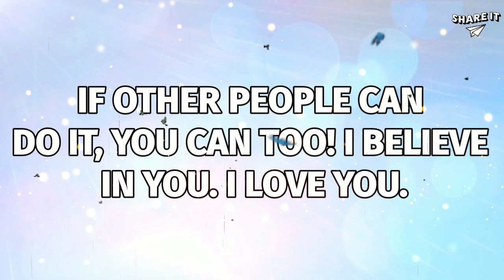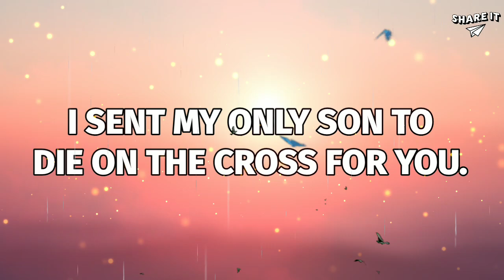GOD SAYS I LOVE YOU, I'LL RESTORE YOU | GOD'S MESSAGE TODAY